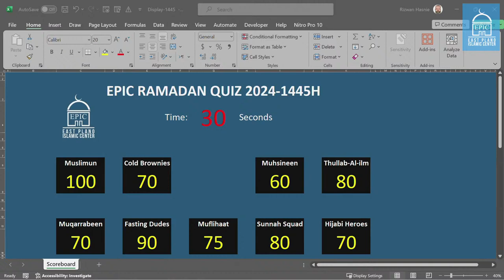Youth Ramadan Quiz Night | EPIC Masjid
Reciter: Shaykh Sajjad Gul - Principal of EPIC Masjid's Darul Quran Hifdh School.